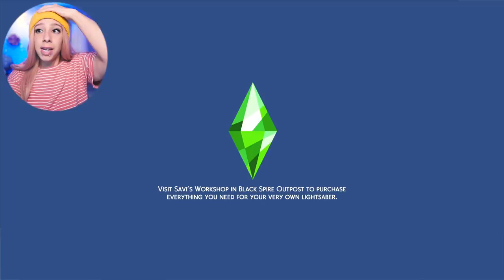SIMS 4 MYSTICAL MOTHERHOOD: THE OCCULT BABY CHALLENGE #13! 🌸 TURNING THE HERMIT INTO A PLANT SIM?!